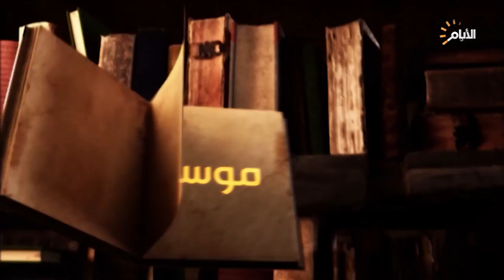برنامج موسم الشباب، هجرة الامام الحسين (ع)، الحلقة الكاملة